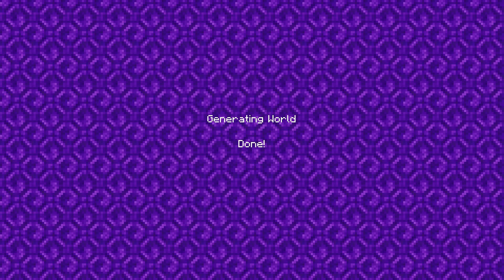crafters smp e1 s1